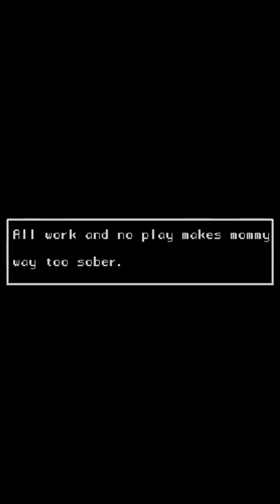Still One Of The Best Easter Eggs Ever!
If you liked this Easter Egg you have to sub in 0.69 seconds...

HOUSE! THE MELODIES UPDATE: Several months have passed since Tabby broke free and Melody has woken up into a rotting house abandoned by time. The fabric of reality twisting around her as a mysterious entity arrives to seal her fate.